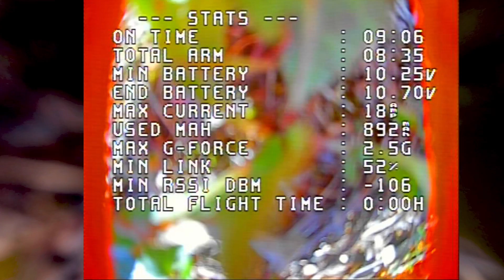Lil lol flys 8 mins 35S while carrying a Insta360 Go 2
My 3s Toothpick or whatever tooththingy carrying my insta360 go 2 for over 8 mins. And it still can do some Acro.

Overall weight was around 170 grams with Go 2 and a 850 3s battery.

I still need to deal with some gelo on footage. But im on a way to get a toothcinewhoop (cinetooth?) that flys long enough to get some shots.

The video picture shows the weight without the Go2.